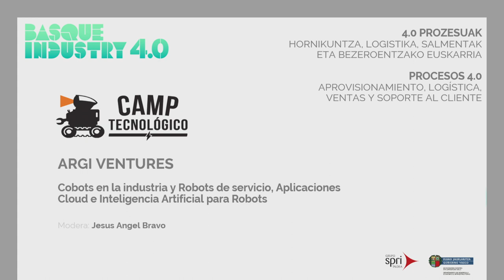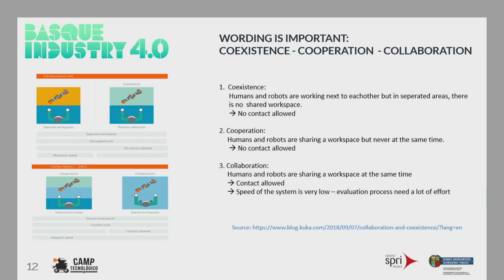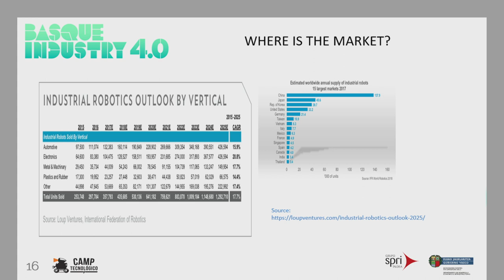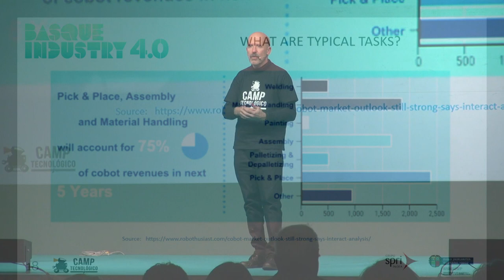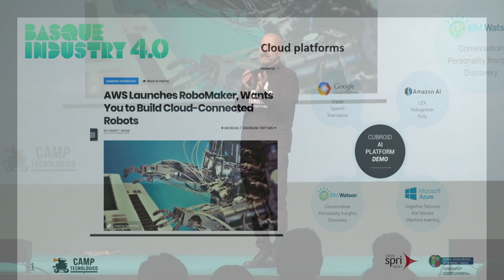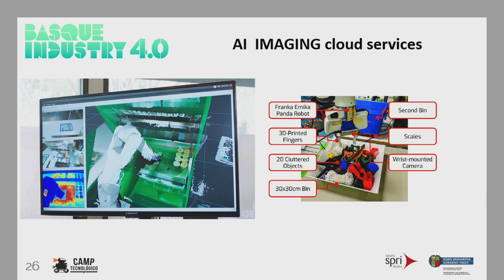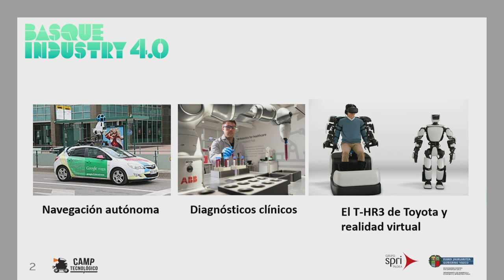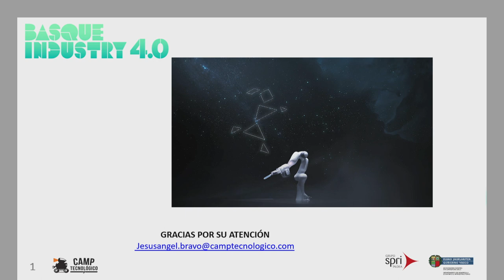Basque Industry Meeting Point 2019 - Procesos 4.0. - Jesús Ángel Bravo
En la edición de 2019, Jesús Ángel Bravo, CEO de CAMP TECNOLÓGICO, ofreció la conferencia 'Cobots en la industria: Robots de servicio, Aplicaciones Cloud e inteligencia Artificial para Robots' como parte de las charlas sobre procesos 4.0.